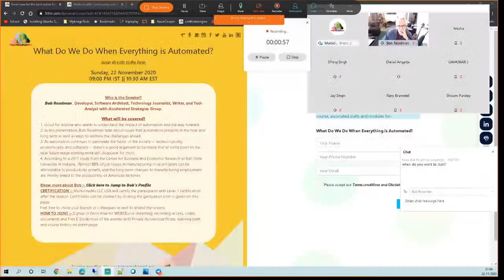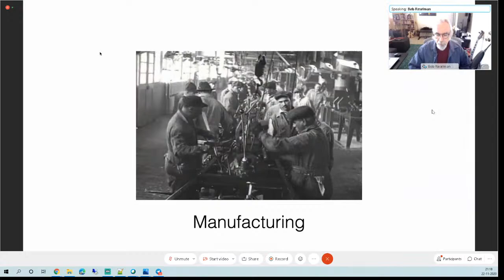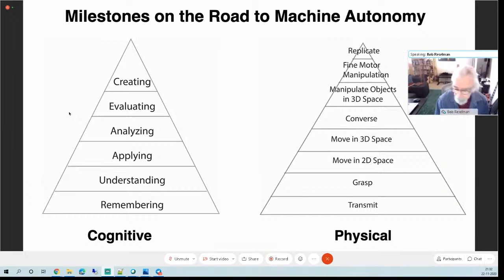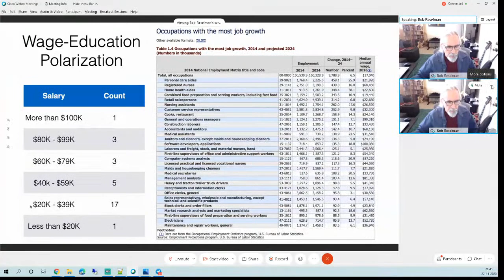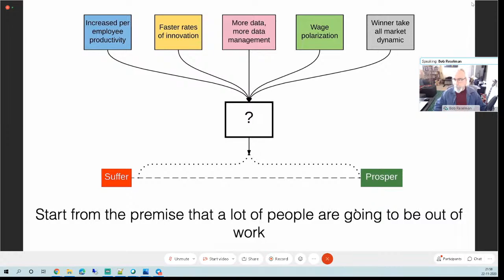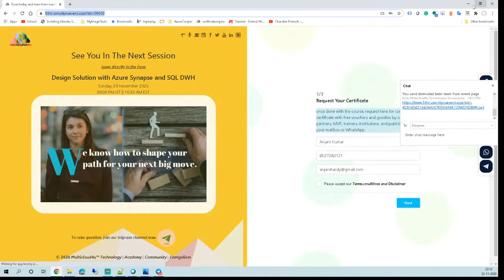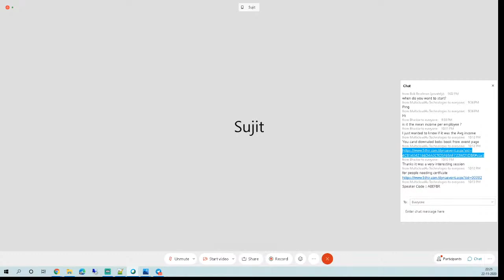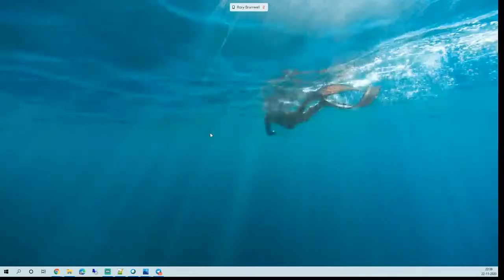What Do We Do When Everything is Automated?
Who is the Speaker?
Bob Reselman , Developer, Software Architect, Technology Journalist, Writer, and Tech Analyst with Accelerated Strategies Group.

1. Good for anyone who wants to understand the impact of automation and the way forward.
2. In this presentation, Bob Reselman talks about issues that automation presents in the near and long term as well as ways to address the challenges ahead.
3. As automation continues to permeate the fabric of the society -- technologically, economically, and culturally -- there's a good argument to be made that at some point in the near future wage-earning work will disappear for most.
4. According to a 2017 study from the Center for Business and Economic Research at Ball State University in Indiana, "Almost 88% of job losses in manufacturing in recent years can be attributable to productivity growth, and the long-term changes to manufacturing employment are mostly linked to the productivity of American factories.
Know more about Bob :- Click here to Jump to Bob's Profile
CERTIFICATION :- Multicloud4u LLC USA will certify the participants with Level 1 certification after the session. Certificates can be claimed by clicking the garduation icon in green on this page.
Feel free to invite your friends or colleagues as well to attend the session.
HOW TO JOIN? :- Signup or Enrol now for WEBEX,Live streaming, recording access, codes, documents and Free E Book(most of the events) with Private Account,certficate, learning path and course history on event page.